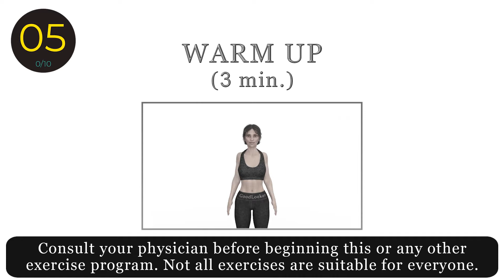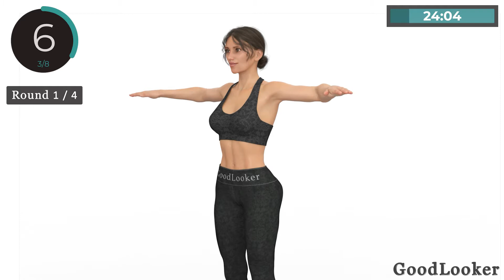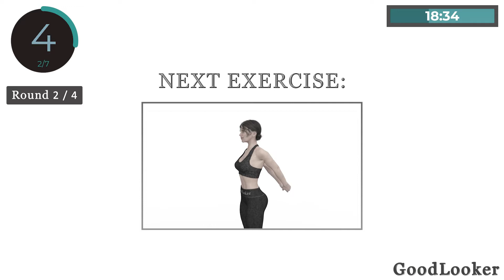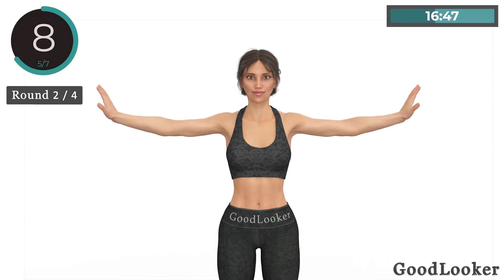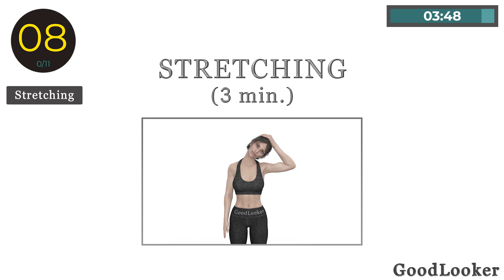Day 2: 30 min UPPER BODY WORKOUT | No Equipment No Repeats (7 Day Beginner Low Impact Workout)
Upper Body Workout 30 minute
for Beginner. Arms, Back, Chest, Shoulders. Standing & floor exercise
. 4 rounds + Warm up and Stretching. Knee friendly, no squats, no lunges, no jumps. No equipment  & no repeats
 exercise. Simple upper body exercises

◘ Round 1: Standing Exercise
 (8 exercise, 30 sec work / 10 sec rest)

◘ Round 2: Standing Exercise
 (7 exercise, 30 sec work / 10 sec rest)

◘ Round 3: Floor Exercise
◘ Round 4: Floor Exercise
◘ With Warm up (3 min) and Stretching (3 min)

00:00 - Intro
00:20 - Warm up
03:51 - Round 1
09:50 - Round 2
15:21 - Round 3
21:19 - Round 4
25:55 - Stretching